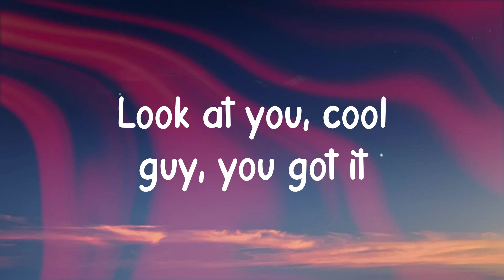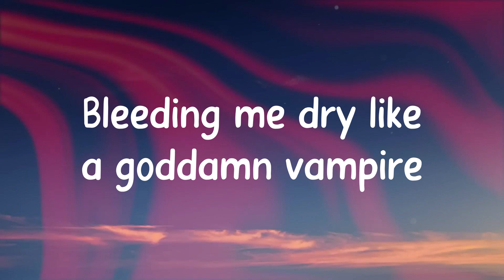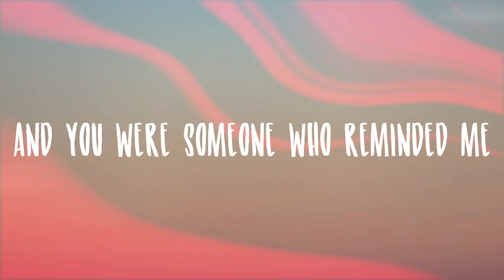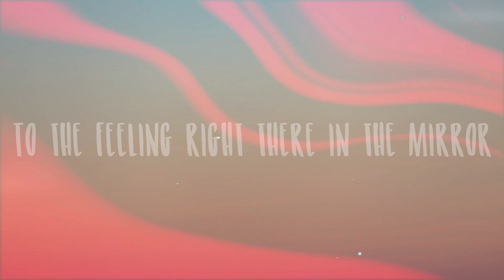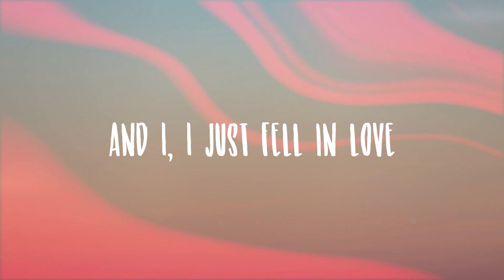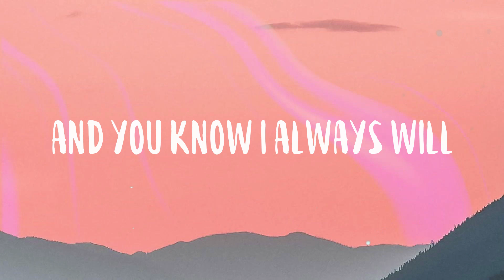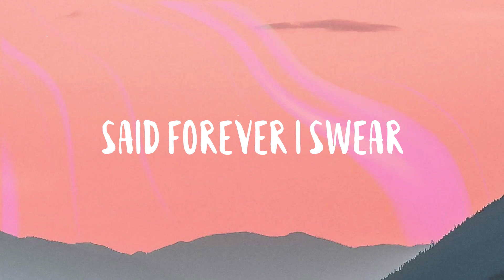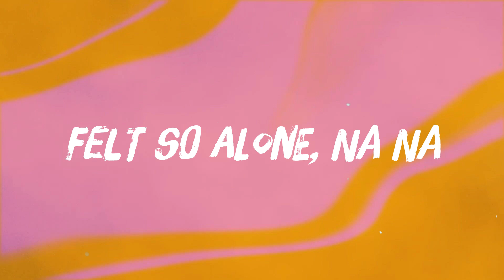vampire - Olivia Rodrigo (Visualized Lyrics) ❣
vampire - Olivia Rodrigo (Visualized Lyrics) ❣  Hate to give the satisfaction
  Asking how you're doing now
  How's the castle built off people
  You pretend to care about
  I see the parties
  And the diamonds sometimes
  When I close my eyes
  Six months of torture that you sold
  As some forbidden paradise
  Bloodsucker, famefucker
  Bleeding me dry
  Like a goddamn vampire
  Every girl I ever talked to told me
  You were bad, bad news
  You called them crazy god
  I hate the way
  I called them crazy too
  How do you lie, how do you lie
  How do you lie
  Oh, what a mesmerizing, paralyzing
  Fucked up little thrill
  Can’t figure out just how you do it
  And god knows I never will